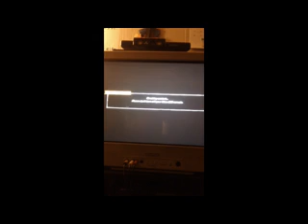Let's Play WWE '12 - Road to Wrestlemaina Mode (Villain Story) Part 10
Hello everyone welcome back to some more WWE '12 Road to Wrestlemania Mode in this part I; defeat John Cena at TLC to win the World Heavyweight Championship - retain the championship the next night on RAW but by DQ